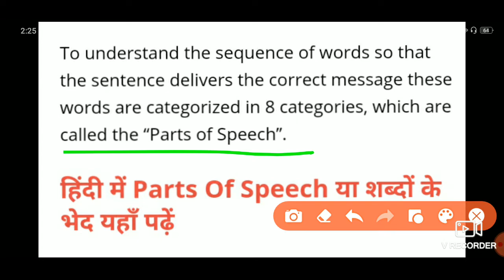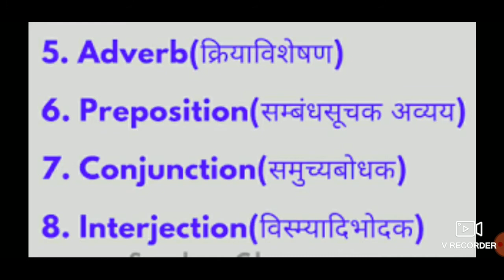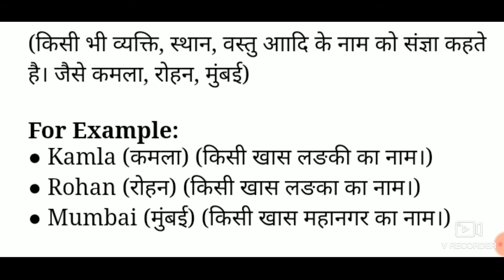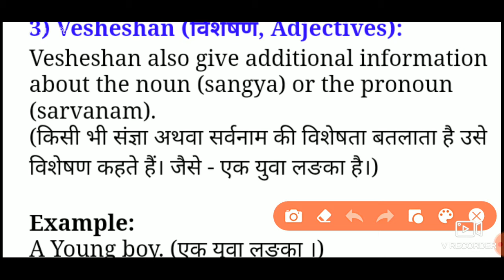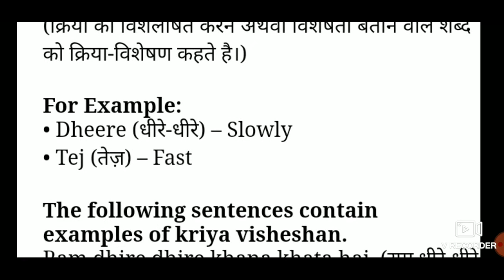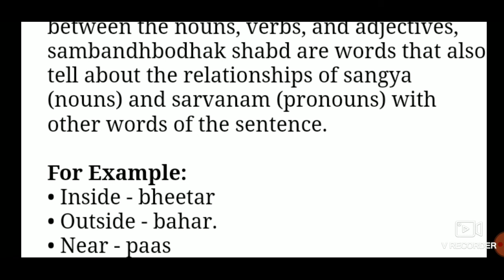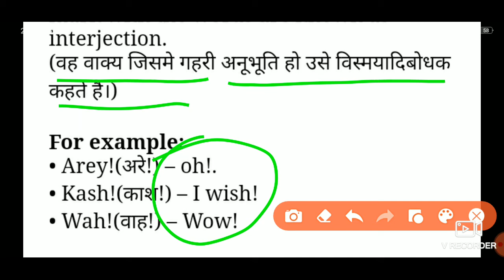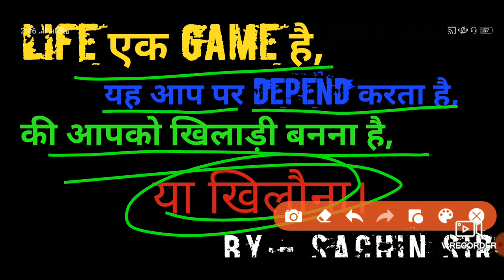Parts of speech ( शब्द भेद ) || Full introduction in hindi || by:- sachin sir ....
Isme sirf introduction bataya hai na ki unke bare mai .
 Ap is video mai  keval sentence mai kya hota hai kya nhi ye janenge . Aur inke parts se sabhi definition ko bataya gaya hai ...

_______________& Gyan Dream Academy